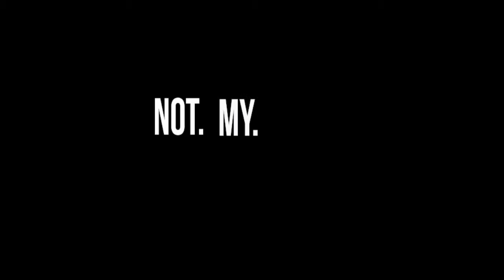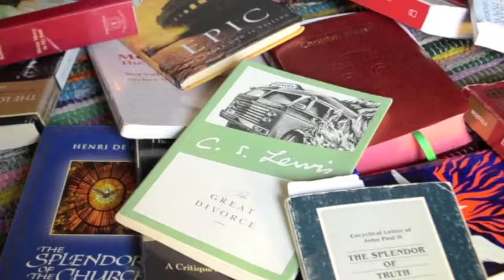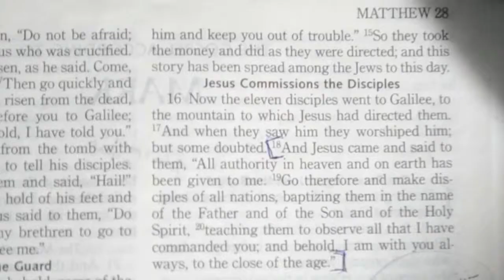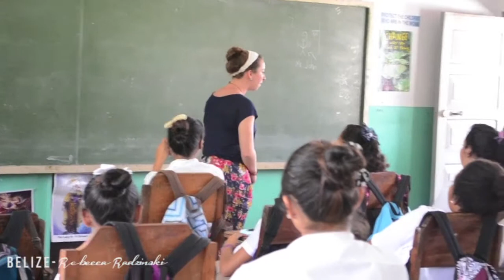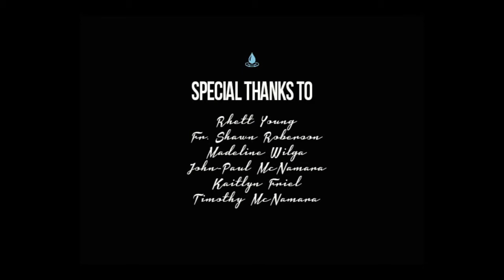NOT MY MISSION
a thesis documentary

April, 2015
senior thesis
Franciscan University of Steubenville
Communication Arts Dept.